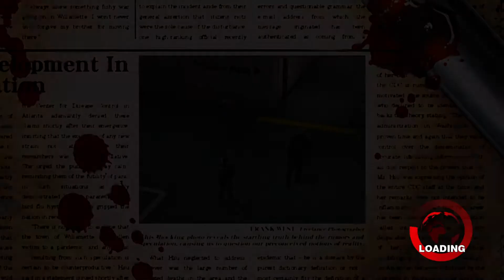DEAD RISING: SNIPERS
Sorry about the audio guys. Im working to fix the issue